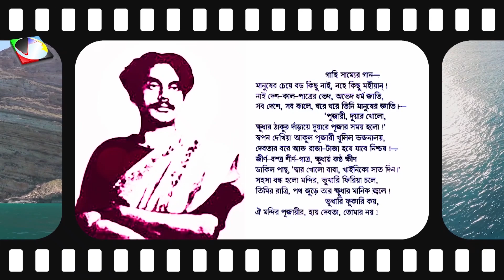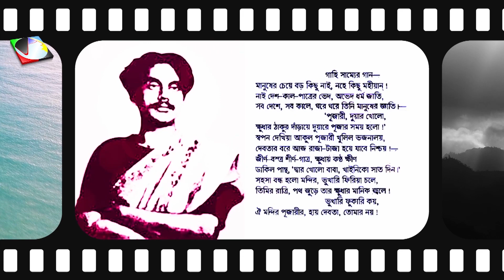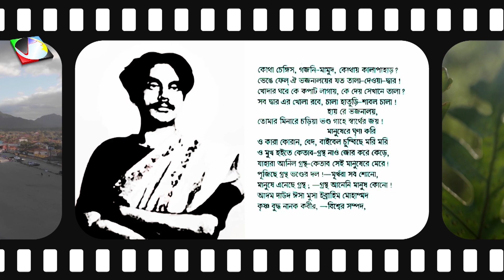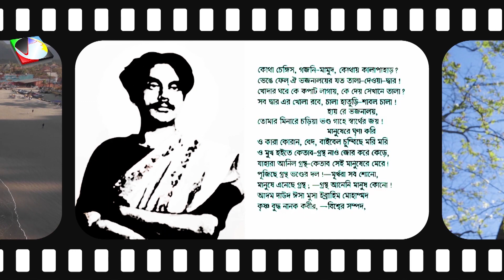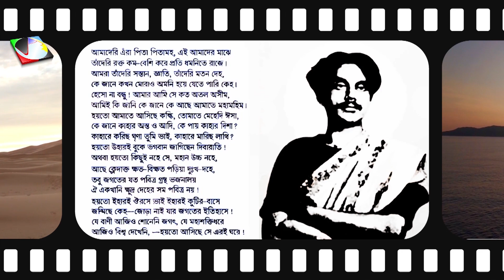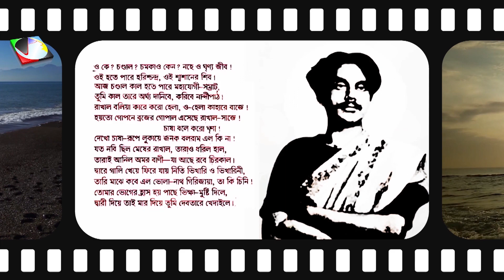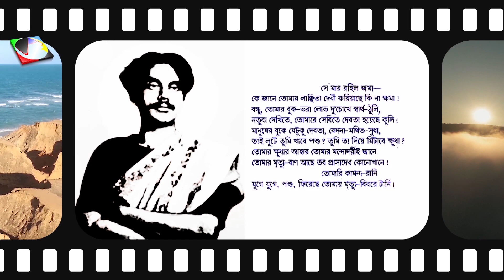মানুষ # কাজী নজরুল ইসলাম ▻ Foysal Aziz’s Recitation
Poem : Manush (মানুষ)
Poet : Kazi Nazrul Islam (কাজী নজরুল ইসলাম)
Recitation : Foysal Aziz (ফয়সাল আজিজ)

   মানুষের চেয়ে বড় কিছু নাই, নহে কিছু মহিয়ান্‌ ।
   নাই দেশ-কাল-পাত্রের ভেদ, অভেদ ধর্মজাতি,
   সব দেশে সব কালে ঘরে-ঘরে তিনি মানুষের জ্ঞাতি।-
              ‘পূজারী দুয়ার খোলো,
   ক্ষুধার ঠাকুর দাঁড়ায়ে দুয়ারে পূজার সময় হ’ল!’
   স্বপন দেখিয়া আকুল পূজারী খুলিল ভজনালয়,
   দেবতার বরে আজ রাজা-টাজা হ’য়ে যাবে নিশ্চয়!
   জীর্ণ-বস্ত্র শীর্ণ-গাত্র, ক্ষুধায় কন্ঠ ক্ষীণ
   ডাকিল পান’, ‘দ্বার খোল বাবা, খাইনি ক’ সাত দিন!’
   সহসা বন্ধ হ’ল মন্দির, ভুখারী ফিরিয়া চলে,
   তিমির রাত্রি, পথ জুড়ে তার ক্ষুধার মানিক জ্বলে!
              ভুখারী ফুকারি’ কয়,
   ‘ঐ মন্দির পূজারীর, হায় দেবতা, তোমার নয়!’
   মসজিদে কাল শির্‌নী আছিল,-অঢেল গোস–র”টি
   বাঁচিয়া গিয়াছে, মোল্লা সাহেব হেসে তাই কুটি কুটি,
   এমন সময় এলো মুসাফির গায়ে আজারির চিন্‌
   বলে, ‘ বাবা, আমি ভূখা-ফাকা আমি আজ নিয়ে সাত দিন!’
   তেরিয়া হইয়া হাঁকিল মোল্লা-‘ভ্যালা হ’ল দেখি লেঠা,
   ভূখা আছ মর গো-ভাগাড়ে গিয়ে! নামাজ পড়িস বেটা?’
   ভূখারী কহিল, ‘না বাবা!’ মোল্লা হাঁকিল-‘তা হলে শালা
   সোজা পথ দেখ!’ গোস–র”টি নিয়া মসজিদে দিল তালা!
              ভুখারী ফিরিয়া চলে,
              চলিতে চলিতে বলে-
‘আশিটা বছর কেটে গেল, আমি ডাকিনি তোমায় কভু,
আমার ক্ষুধার অন্ন তা ব’লে বন্ধ করনি প্রভু।
তব মস্‌জিদ মন্দিরে প্রভু নাই মানুষের দাবী।
মোল্লা-পুর”ত লাগায়েছে তার সকল দুয়ারে চাবী!’
কোথা চেঙ্গিস্‌, গজনী-মামুদ, কোথায় কালাপাহাড়?
ভেঙে ফেল ঐ ভজনালয়ের যত তালা-দেওয়া-দ্বার!
খোদার ঘরে কে কপাট লাগায়, কে দেয় সেখানে তালা?
সব দ্বার এর খোলা রবে, চালা হাতুড়ি শাবল চালা!
              হায় রে ভজনালয়,
তোমার মিনারে চড়িয়া ভন্ড গাহে স্বার্থের জয়!
              মানুষেরে ঘৃণা করি’
ও’ কারা কোরান, বেদ, বাইবেল চুম্বিছে মরি’ মরি’
ও’ মুখ হইতে কেতাব গ্রন’ নাও জোর ক’রে কেড়ে,
যাহারা আনিল গ্রন’-কেতাব সেই মানুষেরে মেরে,
পূজিছে গ্রন’ ভন্ডের দল! মূর্খরা সব শোনো,
মানুষ এনেছে গ্রন’;-গ্রন’ আনেনি মানুষ কোনো।
আদম দাউদ ঈসা মুসা ইব্রাহিম মোহাম্মাদ
কৃষ্ণ বুদ্ধ নানক কবীর,-বিশ্বের সম্পদ,
আমাদেরি এঁরা পিতা-পিতামহ, এই আমাদের মাঝে
তাঁদেরি রক্ত কম-বেশী ক’রে প্রতি ধমনীতে রাজে!
আমরা তাঁদেরি সন্তান, জ্ঞাতি, তাঁদেরি মতন দেহ,
কে জানে কখন মোরাও অমনি হয়ে যেতে পারি কেহ।
হেসো না বন্ধু! আমার আমি সে কত অতল অসীম,
আমিই কি জানি-কে জানে কে আছে
                            আমাতে মহামহিম।

হয়ত আমাতে আসিছে কল্কি, তোমাতে মেহেদী ঈসা,
কে জানে কাহার অন- ও আদি, কে পায় কাহার দিশা?
কাহারে করিছ ঘৃণা তুমি ভাই, কাহারে মারিছ লাথি?
হয়ত উহারই বুকে ভগবান্‌ জাগিছেন দিবা-রাতি!
অথবা হয়ত কিছুই নহে সে, মহান্‌ উ”চ নহে,
আছে ক্লেদাক্ত ক্ষত-বিক্ষত পড়িয়া দুঃখ-দহে,
তবু জগতের যত পবিত্র গ্রন’ ভজনালয়
ঐ একখানি ক্ষুদ্র দেহের সম পবিত্র নয়!
হয়ত ইহারি ঔরসে ভাই ইহারই কুটীর-বাসে
জন্মিছে কেহ- জোড়া নাই যার জগতের ইতিহাসে!
যে বাণী আজিও শোনেনি জগৎ, যে মহাশক্তিধরে
আজিও বিশ্ব দেখনি,-হয়ত আসিছে সে এরই ঘরে!
ও কে? চন্ডাল? চম্‌কাও কেন? নহে ও ঘৃণ্য জীব!
ওই হ’তে পারে হরিশচন্দ্র, ওই শ্মশানের শিব।
আজ চন্ডাল, কাল হ’তে পারে মহাযোগী-সম্রাট,
তুমি কাল তারে অর্ঘ্য দানিবে, করিবে নান্দী-পাঠ।
রাখাল বলিয়া কারে করো হেলা, ও-হেলা কাহারে বাজে!
হয়ত গোপনে ব্রজের গোপাল এসেছে রাখাল সাজে!
              চাষা ব’লে কর ঘৃণা!
দে’খো চাষা-রূপে লুকায়ে জনক বলরাম এলো কি না!
যত নবী ছিল মেষের রাখাল, তারাও ধরিল হাল,
তারাই আনিল অমর বাণী-যা আছে র’বে চিরকাল।
দ্বারে গালি খেয়ে ফিরে যায় নিতি ভিখারী ও ভিখারিনী,
তারি মাঝে কবে এলো ভোলা-নাথ গিরিজায়া, তা কি চিনি!
তোমার ভোগের হ্রাস হয় পাছে ভিক্ষা-মুষ্টি দিলে,
দ্বারী দিয়ে তাই মার দিয়ে তুমি দেবতারে খেদাইলে।
              সে মার রহিল জমা-
কে জানে তোমায় লাঞ্ছিতা দেবী করিয়াছে কিনা ক্ষমা!

বন্ধু, তোমার বুক-ভরা লোভ, দু’চোখে স্বার্থ-ঠুলি,
নতুবা দেখিতে, তোমারে সেবিতে দেবতা হ’য়েছে কুলি।
মানুষের বুকে যেটুকু দেবতা, বেদনা-মথিত সুধা,
তাই লুটে তুমি খাবে পশু? তুমি তা দিয়ে মিটাবে ক্ষুধা?
তোমার ক্ষুধার আহার তোমার মন্দোদরীই জানে
তোমার মৃত্যু-বাণ আছে তব প্রাসাদের কোন্‌খানে!
              তোমারি কামনা-রাণী
যুগে যুগে পশু, ফেলেছে তোমায় মৃত্যু-বিবরে টানি’।